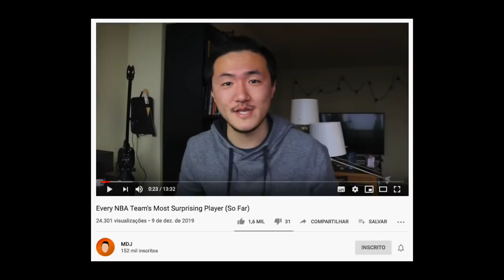O jogador MAIS SURPREENDENTE de cada time até agora! (LESTE)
Inspirado em um vídeo do canal MDJ, decidi escolher o jogador mais surpreendente de cada time da NBA da temporada 2019-20 até esse momento. Nessa parte 1 do vídeo, eu falo sobre os 15 times da Conferência Leste.